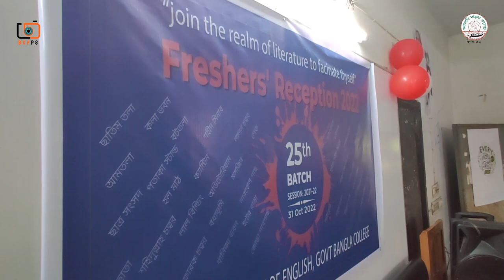Freshers' Reception 2022 (25th Batch) Department of English Govt Bangla College, Dhaka.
The Freshers Reception 2022, Department Of English Govt. Bangla College, Dhaka. Department Of English 25th Batch. 2021-22  session. This program is highly celebrated by the Students of the English Department. Our honorable Principal, Vice Principal, Chairman of the English department, and other teachers were present here. This day is very special for the freshers. We hope they are pleased on this occasion. Best of Luck to the freshers.

Courtesy:
Tafsir Ahmed
20th Batch.
Department Of English
Govt. Bangla College, Dhaka